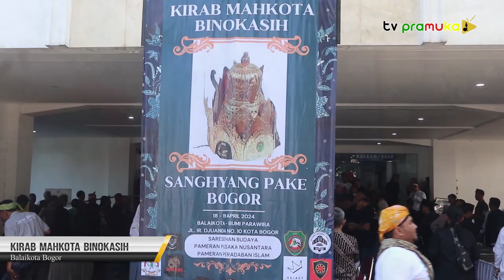[SalaPramuka] Edisi 28 April 2024 - Rangkaian Kegiatan Kirab Mahkota Binokasih